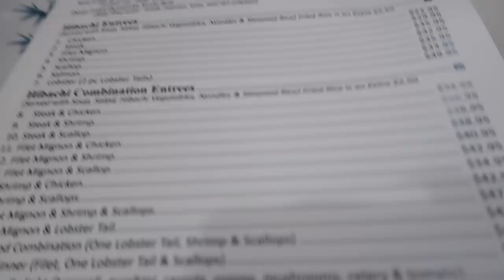WEEKLY VLOG| FIRST EVER BASEBALL GAME! MINI ROAD TRIP! GRADUATION 2023! TRIP PREP MOVING + WIG SALE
Sephora List:
SEPHORA COLLECTION Cream Lip Stain Liquid Lipstick #82 WARM KISS
ColourPop So Juicy Plumping Gloss
Juvia's Place The Warrior Eyeshadow Palette
Charlotte Tilbury Mini Pillow Talk Lipstick & Liner Set

STOCK INFO!